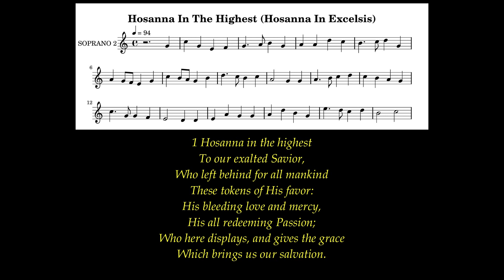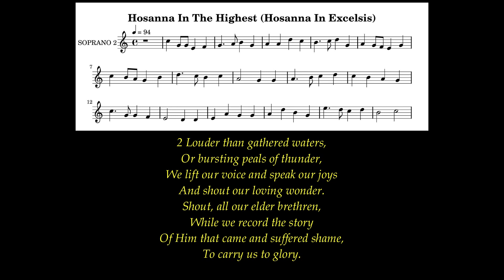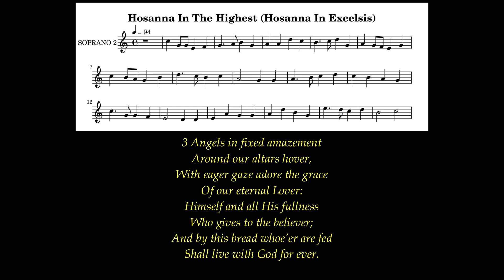Hosanna In The Highest (Hosanna In Excelsis) # Communion Hymns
Author: Charles Wesley (1745)
Tune: Hosanna In Excelsis
Meter: 7.7.8.7 D